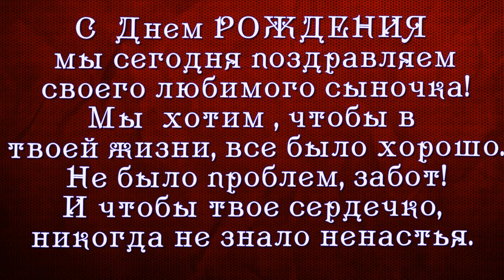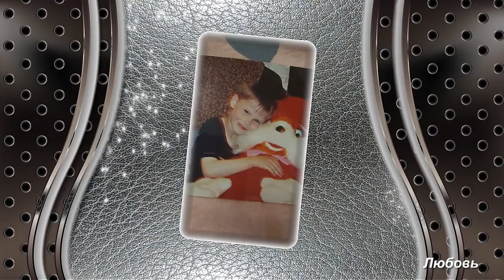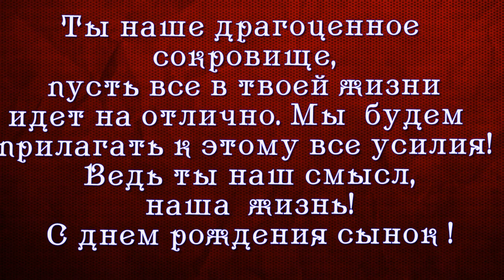СЫНУ НА 18 ЛЕТИЕ